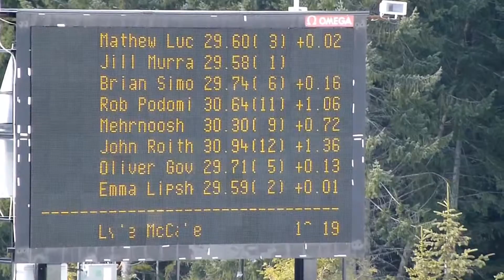Emma - Skeleton - Full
Emma at the Whistler Sliding Centre